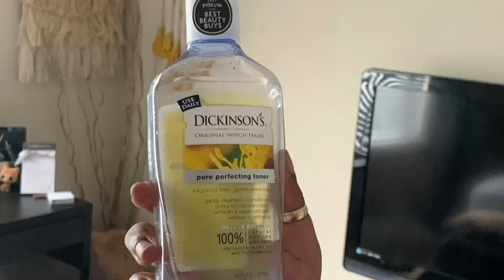Skin care routine | Night time routine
hey babes! I’ve had a few ask me about my skin care so here she isssss
1.) In the shower i use Seul Luxe body wash it’s black owned and natural plus it leaves my skin feeling so moisturized and soft i don’t even know how she does it but she’s a jem

2.) biore  face wash  i put two pumps in my tight hand ruby hands together to lather and then i make larger circles on my face 60 seconds at a time i also do that on my neck just to make sure that I’m removing the dead skin from my neck as well so that my neck and face match lol

2.5) i still curly girl method even tho I’m bald lol so i only use condition and shampoo if necessary - love the whole blends conditioner it smells amazing and has my scalp in pure bliss

3.) I tone with witch hazel just like with the face wash i Apple this to my neck as well not sure why just a habit at this point

4.) i *try* to gently apply the ponds dark spot correcting cream to my face i try not to rub down words since there causes wrinkles you normally want to try and swoop lol if that makes sense

5.) I’m currently using the Hollywood beauty coconut moisturizer cream i literally just found it at the hair store and that’s all DONT quote me i like it tho

6.) we slap that durag up on da chrome dome and we get in the bed

Any questions leave them below, let me know what you’d like to see next !

Lifestyle, fashion, food & a lil faith🖤

"Photography" IG: byShianajoi
TikTock: ShianaJoi